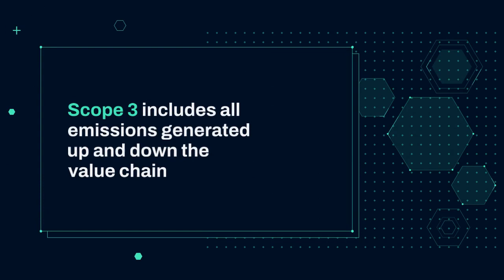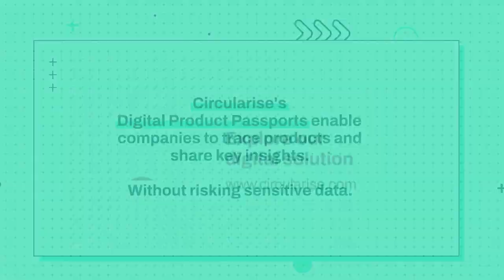Challenges of Scope 3 emissions accounting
Knowledge of a company's greenhouse gas emissions enables firms to:

✔️ Understand where emissions originate from and cut them
✔️ Monetise sustainability efforts and attract green investments
✔️ Improve the decision-making and product design
✔️ Comply with sustainability regulations

To harness these benefits, an emissions accounting mechanism should be set in place.

This, however, is challenging, especially for Scope 3 emissions, which account for around 85-95% of corporate emissions.

In the video, we outlined the issue around Scope 3 emissions accounting, as well as a possible solution.